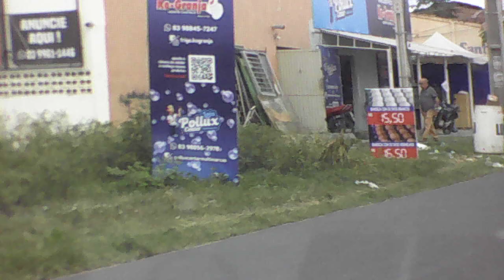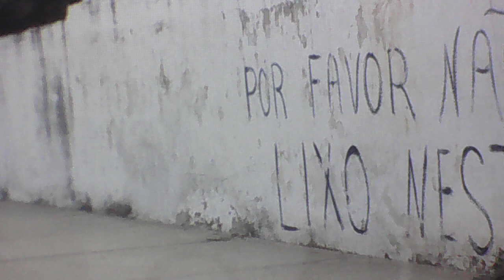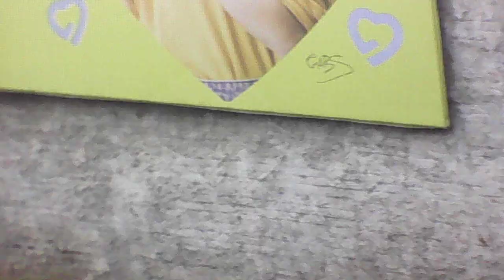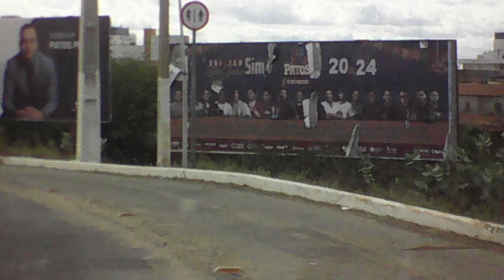JUL22 - CONTINUAMOS EM PATOS-PB. V03